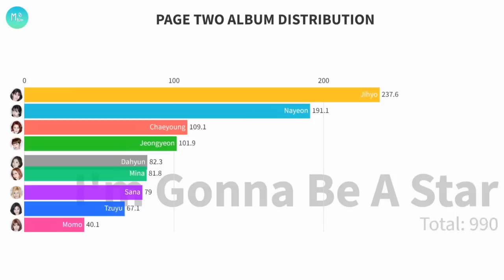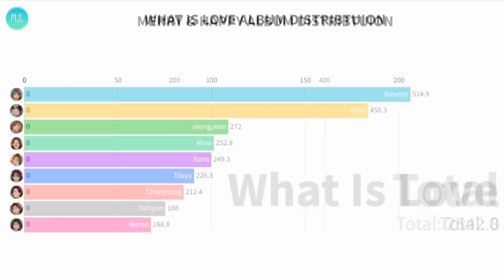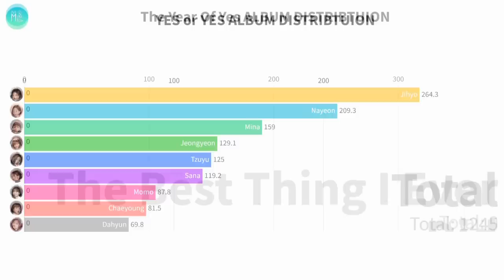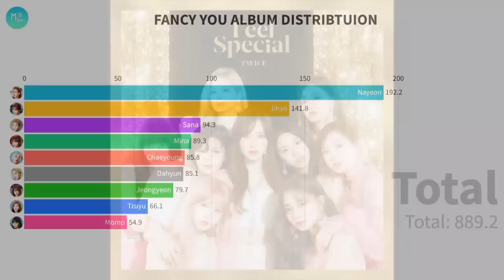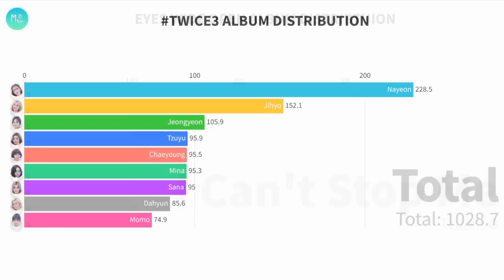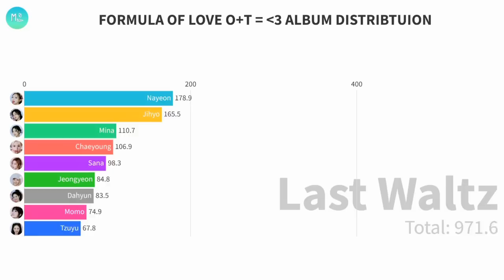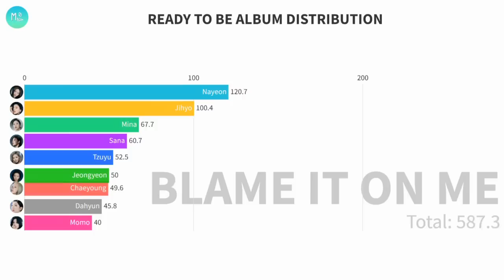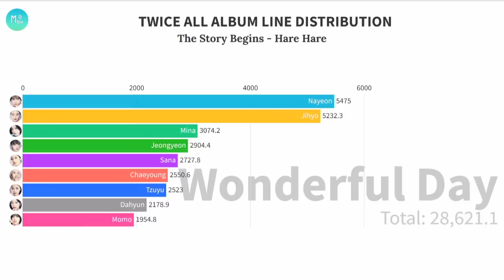TWICE ALL SONG'S (ALL ALBUMS) LINE DISTRIBUTION (The Story Begins - Hare Hare)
Artist : TWICE
Song : All TWICE Song's
Album : All TWICE Album's